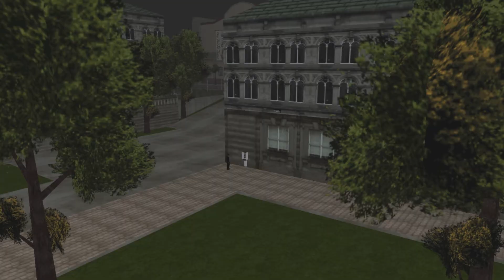GRAND THEFT AUTO LIBERTY CITY STORIES (MODO HISTORIA) PART #5